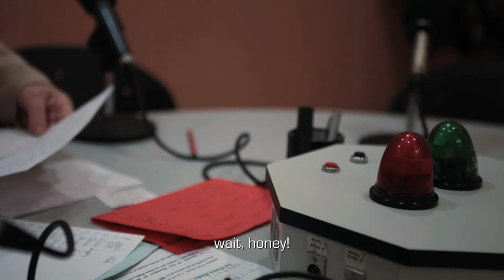Submission ÉCU 2014 - Se fa Saber - TRAILER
"Se fa Saber" directed by Zoraida Roselló Espuny is a new submission for ÉCU 2014 in the  European Documentary category.

A village, a scenario seemingly inert, Santa Barbara, Catalonia region. The suspicious silence of the streets early in the morning keeps us alert. Something unexpected can emerge from a corner, when suddenly appears the voice of heaven, of the proclamation, which introduces us to his entrails municipal. Oyez,Oyez,Oyez! is one typified and picturesque portrait of people that could be anything, a paper on the intangible heritage of this place defined by splashes of the daily life of its members.This stage gradually comes to life through the characters and through the routes of these linked spaces. Unveiling his usual ritual meaning and so the effect that the essence of this place causes in them, one can get to understand the meaning of its essence.